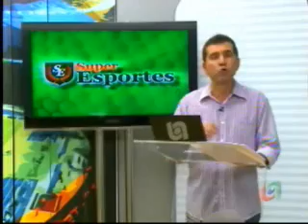Superesportes (Campinense X Queimadense) 17.03.2014